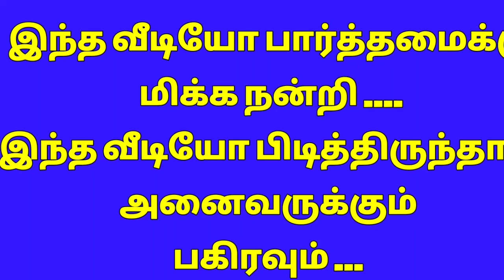Online Rangoli l Padi kolam l Daily kolam desingns